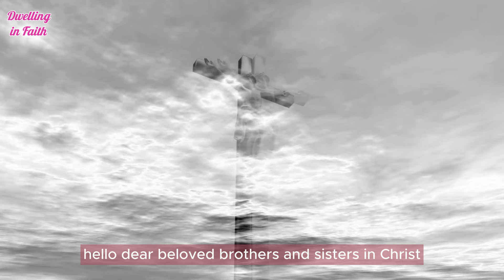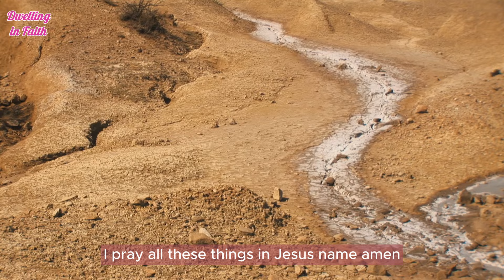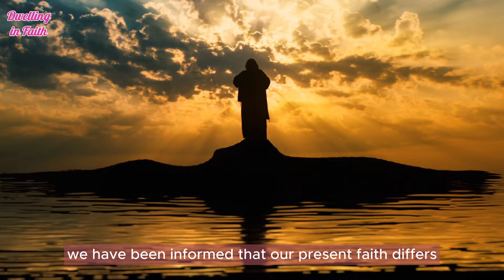Fr. Altman :Warning! Impactful Reactions to Pope Francis' Church Proposal Create Global Ripples.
Dwelling in Faith is a wonderful YouTube channel for those interested in religion and spiritual development. The channel creates diverse and engaging content on faith and spiritual life.
We sincerely thank you for your interest in Dwelling in Faith! We are delighted to share our faith and moral values with you.

By subscribing, you will receive notifications whenever we release a new video and have the opportunity to engage in meaningful discussions about faith and religion with the Dwelling in Faith community.

Let's come together to build an inspiring and united online space.